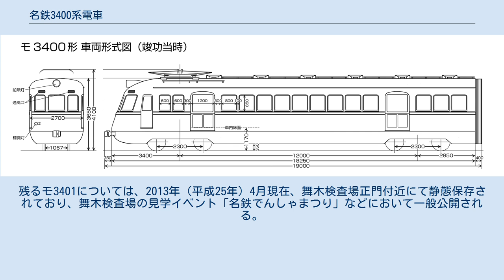名鉄3400系電車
名鉄3400系電車（めいてつ3400けいでんしゃ）は、名古屋鉄道（名鉄）が主に優等列車運用に供する目的で1937年（昭和12年）に導入した電車である。
名鉄の直流1,500 V電化路線において運用された吊り掛け駆動車各形式のうち、間接自動進段制御器を搭載するAL車に属する。
 先頭車の前頭部を流線形状として、前面から側面にかけての車体下部全周をスカートと称する下部覆い板にて覆った外観を特徴とし、名鉄社内においては3400系電車を「流線（りゅうせん）」と呼称した。
また鉄道愛好家からは主に「いもむし」の愛称で呼称された。
 以下、本項においては3400系電車を「本系列」と記述し、また編成単位の説明に際しては制御電動車モ3400形の車両番号をもって編成呼称とする（例：モ3401-ク2401の2両で組成された編成であれば「3401編成」）。
 愛知電気鉄道（愛電）と名岐鉄道（名岐）の対等合併によって成立した現・名古屋鉄道（名鉄）における、合併後初の新型車両として、1937年（昭和12年）3月に制御電動車モ3400形と制御車ク2400形によって組成される2両編成3本・計6両が落成した。
当時は国鉄EF55形電気機関車・国鉄52系電車・国鉄キハ43000形気動車などに代表される、前面形状を流線形とした車両設計が流行しており、本系列もそれを取り入れる形で設計され、旧愛電由来の各路線、通称「東部線」へ導入された。
また同時期には旧名岐由来の各路線、通称「西部線」向けの新型流線形車両として850系が導入され、東部線・西部線にそれぞれ流線形車両が導入される形となった。
 ただし、旧名岐出身の設計陣が担当した西部線用の850系が名岐鉄道当時に新製されたモ800形の設計を踏襲しつつ、前面形状を本系列と同じく流線形に改めたのみの保守的な設計を採用したのに対して、旧愛電出身の設計陣が担当した東部線用の本系列は車体・主要機器とも完全新規設計され、高速運転に対応した歯車比設定による高回転型主電動機の採用、回生制動を用いた定速制御機能の実装や、車内座席を全席転換クロスシート仕様とするなど、名鉄においては初採用となる数々の新機軸が取り入れられた。
 落成当初は2両編成で就役したが、太平洋戦争終戦後の1948年（昭和23年）に東部線・西部線の架線電圧統一が完成し東西直通運転が開始され、それに伴って幹線系統の優等列車運用が4両編成を基本とする形態に改められたことを受け、1950年（昭和25年）と1953年（昭和28年）の二度にわたって中間電動車モ3450形および付随車サ2450形を1両ずつ編成内に組み込み、全編成とも4両編成となった。
その途上、回生制動および定速制御機能の撤去などが施工され、他のAL車各形式と性能が統一された。
 1967年（昭和42年）より重整備工事と称する車体修繕工事が施工され、外観に大きな変化が生じたものの、特徴ある前頭部の流線形状や車体下部のスカートはそのままとされた。
その後は長年にわたり幹線系統を中心に運用されたのち、1988年（昭和63年）に2編成が廃車となった。
残る1編成については、名鉄の会社発展の象徴的存在との本系列の位置付けから、中間車2両を編成より外して落成当初と同じく2両編成化の上、動態保存車両として運用を継続した。
同編成はのちに車体塗装を落成当初の塗り分けに復元し、さらに冷房装置を搭載するなど各種改造を経て、2002年（平成14年）まで運用された。
 現・名鉄発足当時の路線図。
東部線・西部線は双方の線路が繋がっていない独立線区であった。
 現・名古屋鉄道（名鉄）は、神宮前を拠点駅として名古屋以東に多くの路線を保有していた愛知電気鉄道（愛電）と、押切町を拠点駅として津島・岐阜・犬山方面へ路線を延ばしていた名岐鉄道（名岐）が1935年（昭和10年）8月に合併して成立した事業者である。
ただし、押切町と神宮前の間は線路が繋がっておらず、また架線電圧も旧愛電由来の各路線（東部線）の大部分が直流1,500 Vであったのに対して、旧名岐由来の各路線（西部線）は全線直流600 Vと異なっていた。
そのため現・名鉄発足後も、列車の運行および車両の管理については、東部線を管轄する旧愛電由来の部署と西部線を管轄する旧名岐由来の部署という別組織によって行われた。
 同時期には名古屋市において汎太平洋平和博覧会が1937年（昭和12年）3月に開催されることが決定し、...